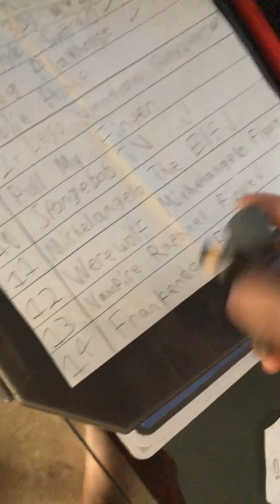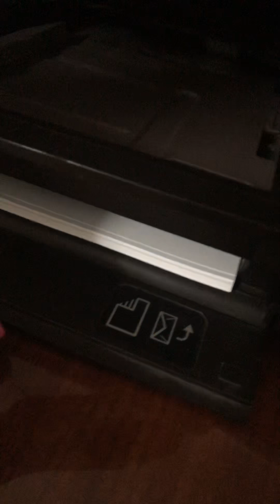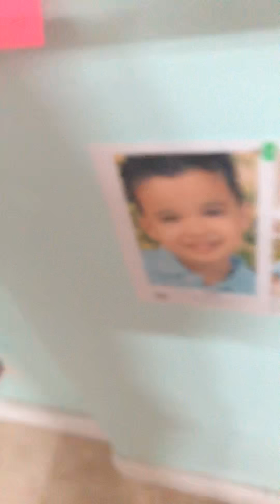Total Roblox Island #2 Season 1 Episode 6: The Homing-Search Part2